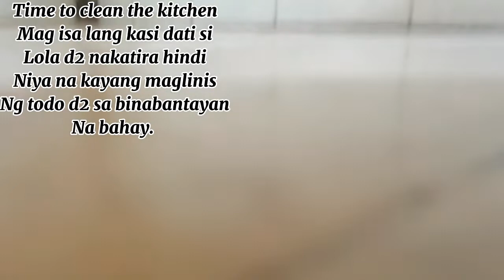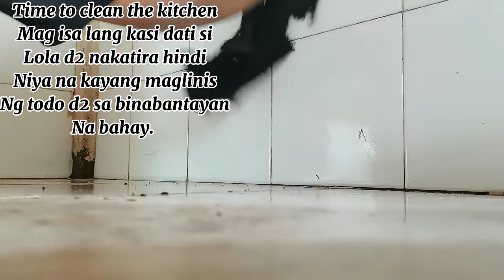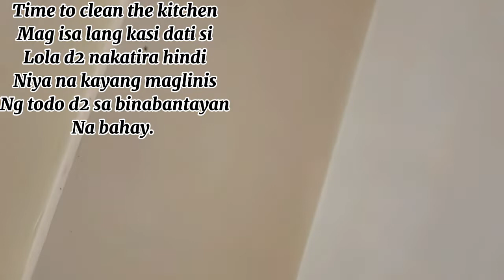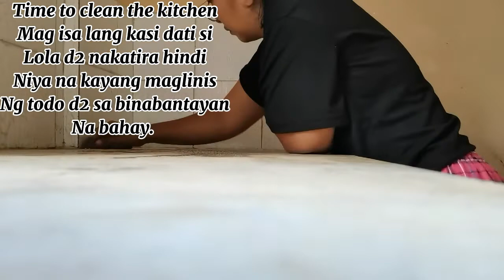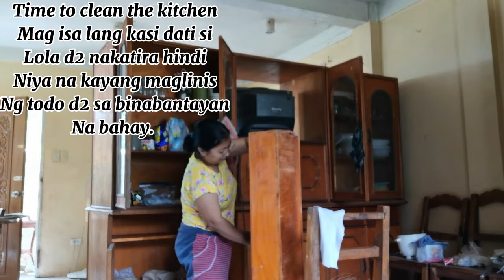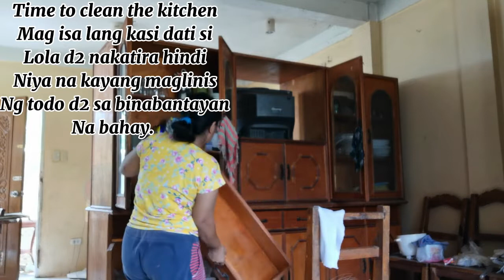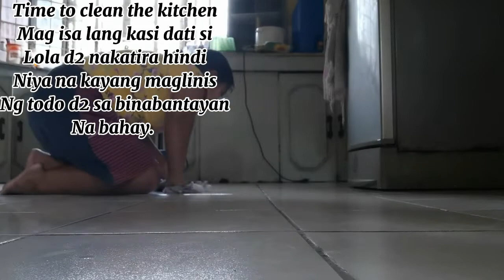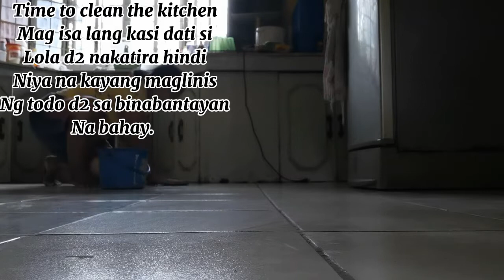Paano ka maglinis sa kusina niyo?